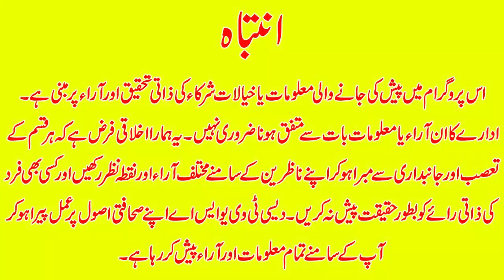Pehli Dastak ep#5 | AIDS victim admits spreading the disease to hundreds | DTVNN | Dec5,2022